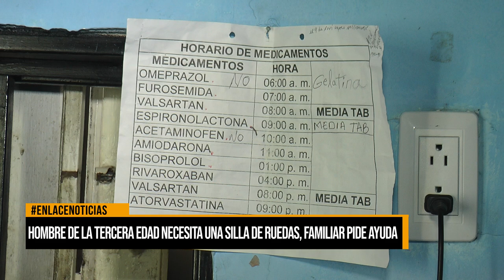Familia de adulto mayor en Barrancabermeja solicita ayuda para conseguir una silla de ruedas